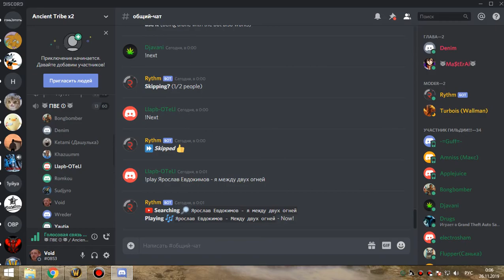1я часть цлк 25об пвар 25 11 19